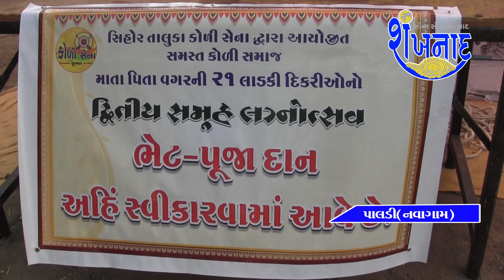સિહોર તાલુકા કોળી સમાજ આયોજિત માતા પિતા વિહોણી 21 દીકરીઓનો લગ્ન સંપન્ન....